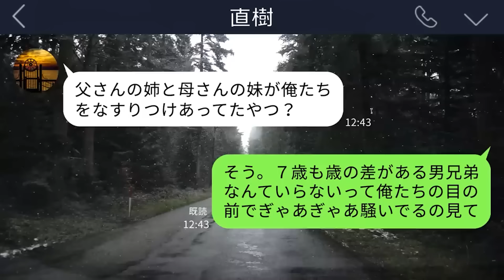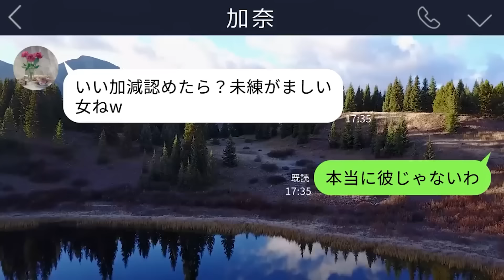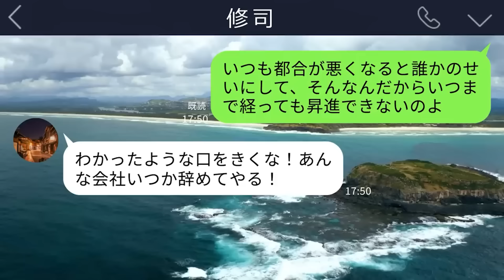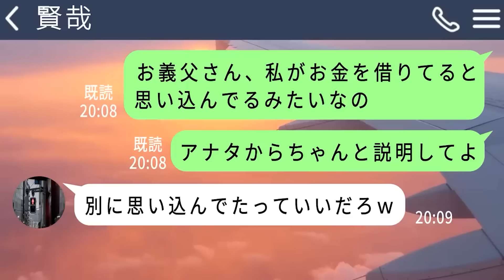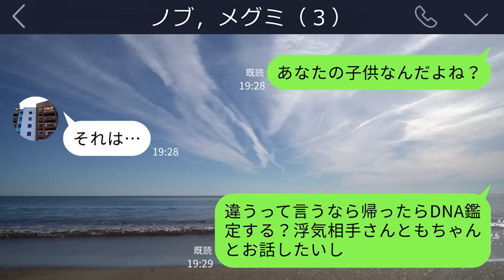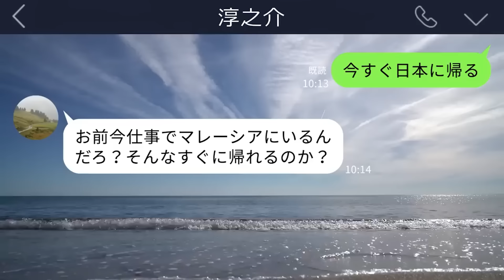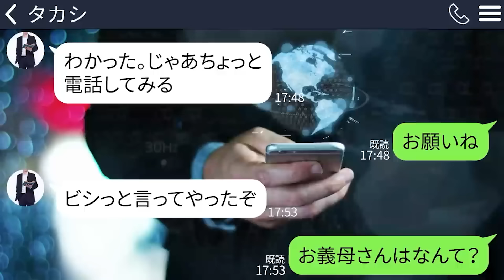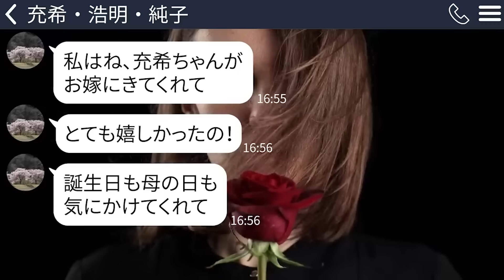【LINE】俺が中卒工場勤務で育てた弟｢社長令嬢と結婚決まったからお前は用なしｗ｣→結婚式にも来るなと言うのでお望み通りにしてやった結果…【総集編】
0:00【LINE】俺が中卒工場勤務で育てた弟｢社長令嬢と結婚決まったからお前は用なしｗ｣→結婚式にも来るなと言うのでお望み通りにしてやった結果…

16:07【LINE】私の旦那を略奪したと思い込んでいる妹「金持ちのダーリン奪ってごめんｗ」→しかし夫は1年前から植物状態で入院していて…

29:21【LINE】息子(17)の担任から怒りの連絡→私「息子が何か？」担任「旦那さんのことです」→話を聞いた私は徹底的に夫を潰すことにした【修羅場】

45:08【LINE】嫁が亡くなったのを知らず出張と偽って浮気旅行を楽しむ夫｢社長と一緒だから連絡してくんな｣→事実を伝えると青ざめて…

1:00:11【LINE】姑に貸した100万を回収しに行くと義父「口の聞き方を考えろクソ嫁が！」→金の無心をしたと勘違いする義家族だがある人物が出てくると突然全員大人しくなり…

1:12:58【LINE】夫が突然｢姉が入院したからお前が娘を1週間世話しろ｣→2歳の子供を置いて旦那はそのまま出張へ…しかし直後に義姉からとんでもない連絡が…

1:28:22【LINE】ボロ家で年金暮らしの私を見下す長男嫁｢援助も介護もしたくないから絶縁します｣→お望みどおり縁を切って悠々自適な暮らしを送っていると…

1:43:42【LINE】妹から怒りの連絡｢なんで私の結婚式に来ないのよ！？｣→妹は3年前に他界しているはずなのに…

2:00:37【LINE】いつも我が家から食べ物を盗む姑からイチゴを貰ったので大福にして冷蔵庫に入れておくと…

2:13:56【LINE】私の出産直後に不妊で別れた元嫁を連れてきた夫｢俺達の子供産んでくれてありがとｗ｣→あまりのことにショックを受ける私に義両親は…